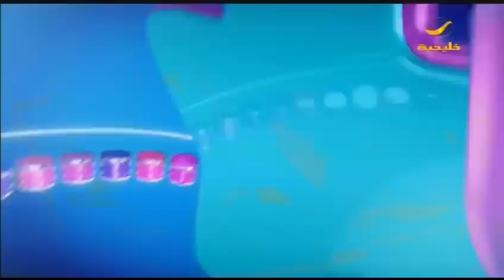مطبخ صغار ستار .. وطريقة عمل تورتيلا بسلطة السيزار مع ليندا المالكي